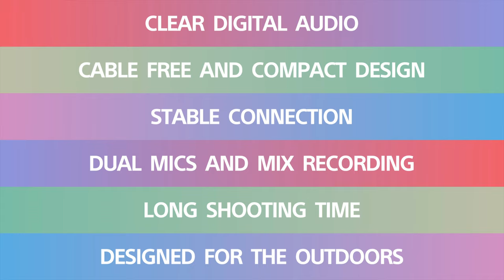Sony | ECM-W2BT Wireless Microphone | Sony Digital Imaging Accessories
Take the hassle out of vlog and interview audio with the wireless ECM-W2BT mic and ECM-LV1 stereo lavalier. Because it's wireless, it allows stress-free shooting and delivers clear audio in diverse environments, without worrying about the direction of the mic or the distance from the mic.